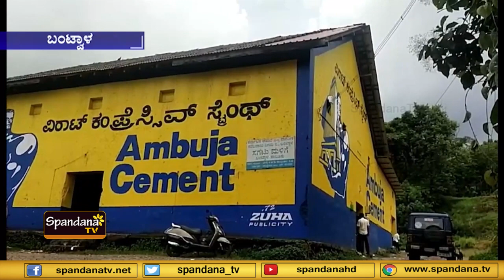ಬಂಟ್ವಾಳದ ಪಡಿತರ ಚೀಟಿದಾರರ ಅಕ್ಕಿಯಲ್ಲಿ ಗೋಲ್ ಮಾಲ್..